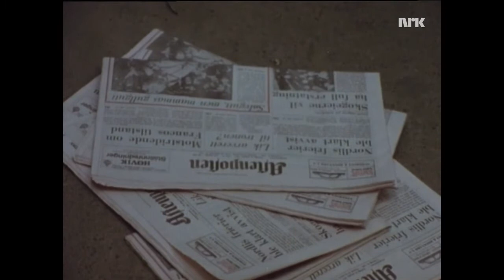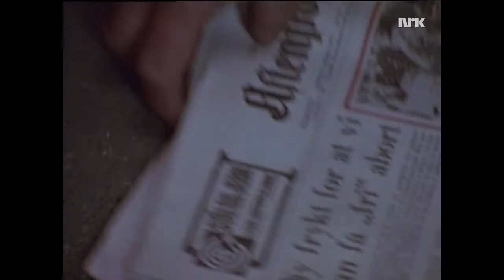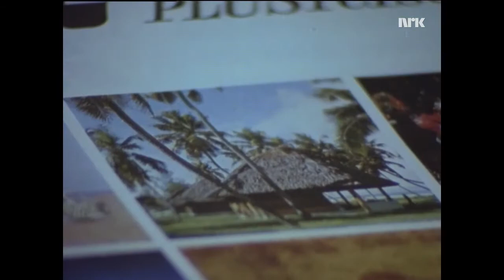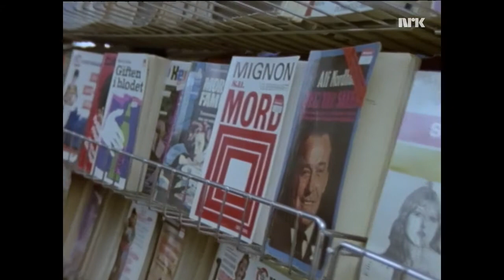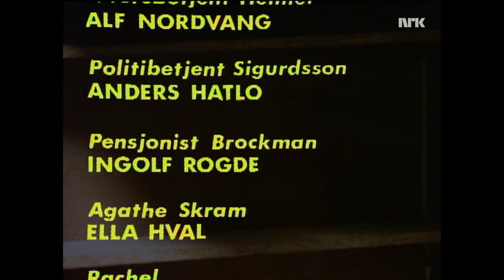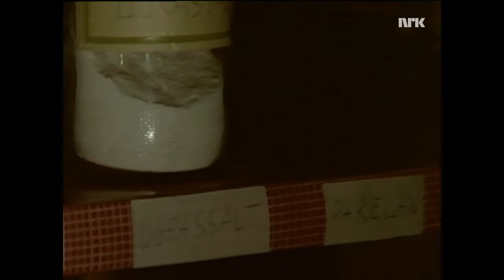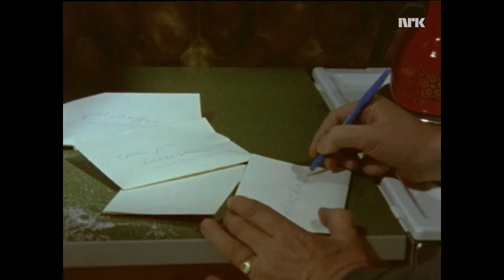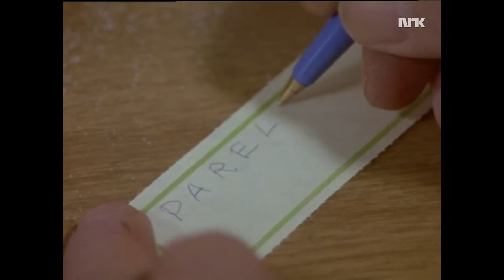Nitimemordet alle episoder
Helmer og Sigurdson - Nitimemordet 1976